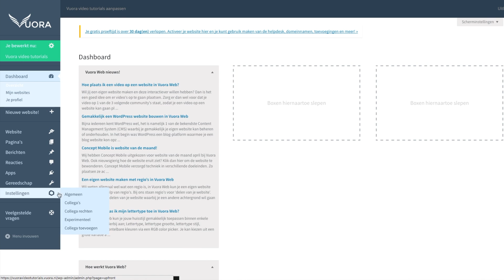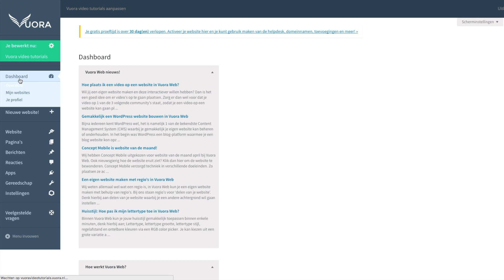Vuora Web: Hoe voeg ik een medewerker / collega toe aan mijn website?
Via deze tutorial zie je hoe je met Vuora Web een collega / medewerker kan toevoegen aan je website zodat deze ook aan je website kan werken.